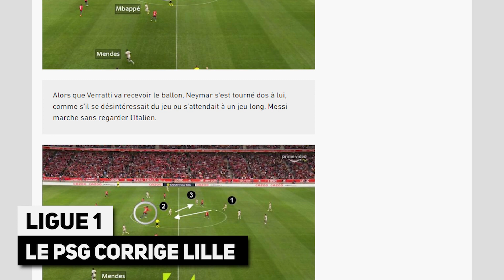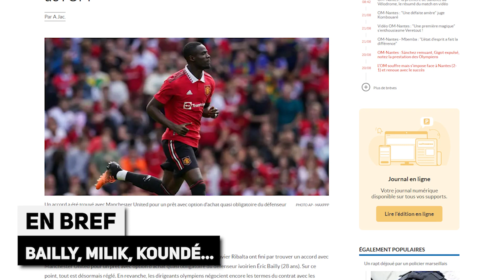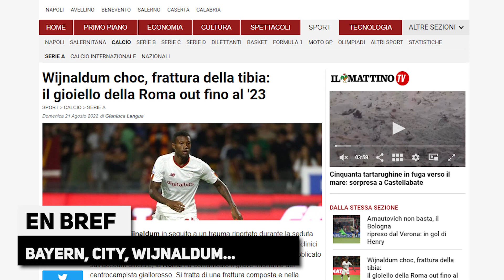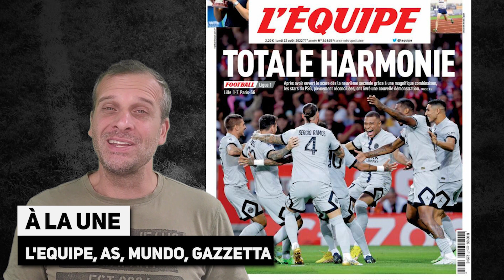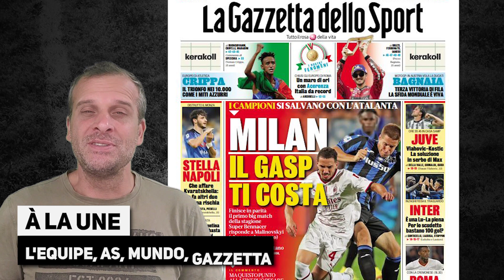Le PSG humilie le LOSC : NEYMAR et MBAPPÉ réconciliés ? Agacé, KOUNDÉ met la pression au BARÇA !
Le PSG humilie le LOSC : NEYMAR et MBAPPÉ réconciliés ? Agacé, KOUNDÉ met la pression au BARÇA ! la revue de presse... Le journal du foot et du mercato N°1096 est en ligne !